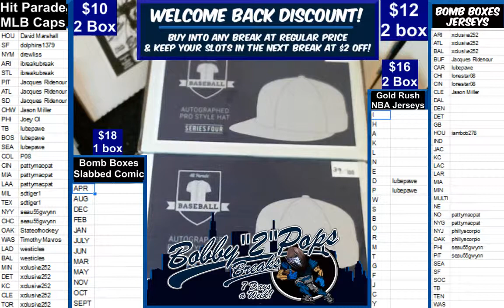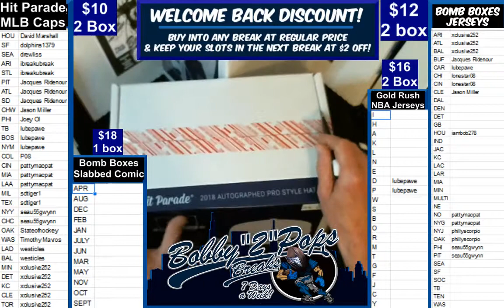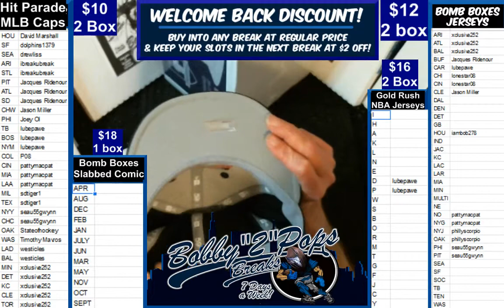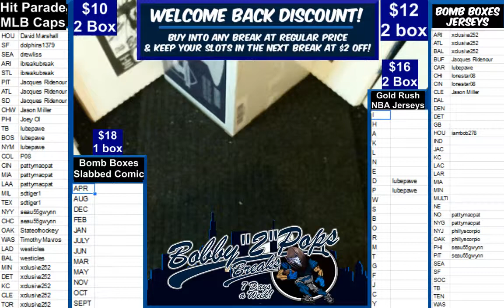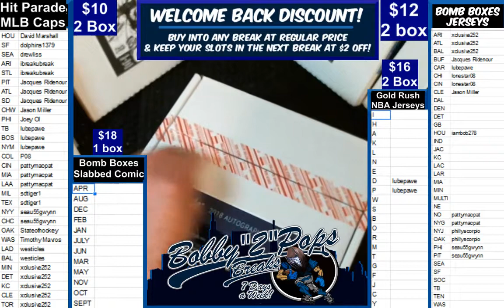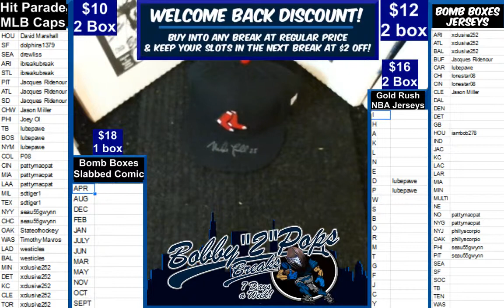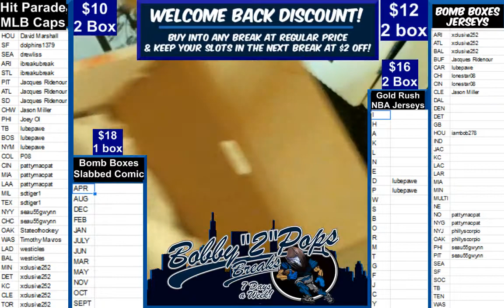3 18 19 Hit Parade baseball Caps 2 Box break J Palmer M lowell